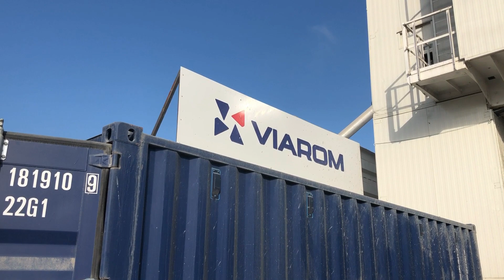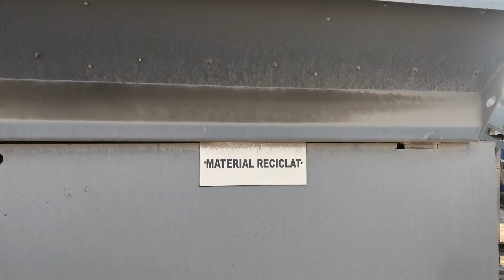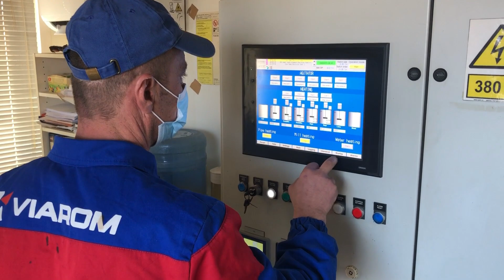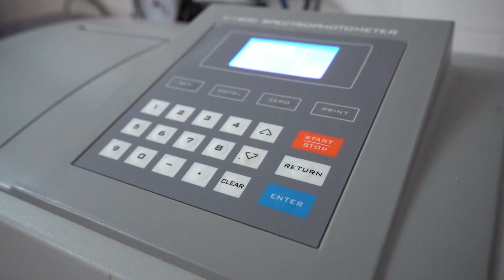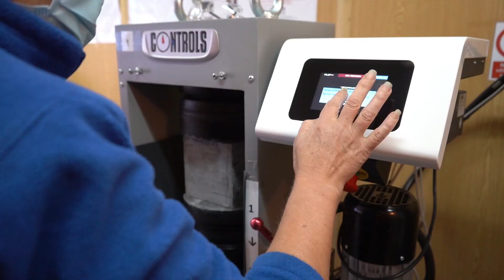Turul bazei de producție Viarom Construct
Urmărește sesiunea GrapheinTalks de la baza de producție Viarom din Chitila și află ce provocări întâmpină Marian Pristavu, inginer/șef bază producție - Viarom Construct, care coordonează câte o echipă în fiecare din cele 3 stații: stația de mixturi asfaltice, stația de emulsie bituminoasă și stația de betoane.

➡ Viarom Construct este o companie cu capital integral privat românesc și activează pe piața construcțiilor de infrastructură rutieră încă din anul 2001.

Modelul de business VIAROM se bazează pe furnizarea de servicii integrate în strânsă conexiune cu nevoile clienților: consiliere în faza de proiectare, execuție în domeniul infrastructurii rutiere și a dezvoltării urbane, producție industrială, servicii și mentenanță.